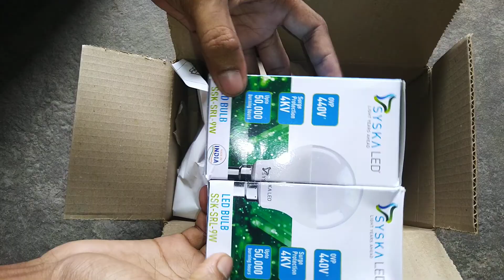syska 9w LED Amazon price 149